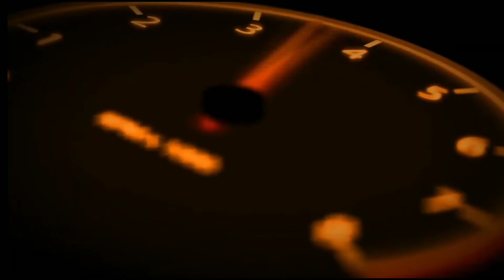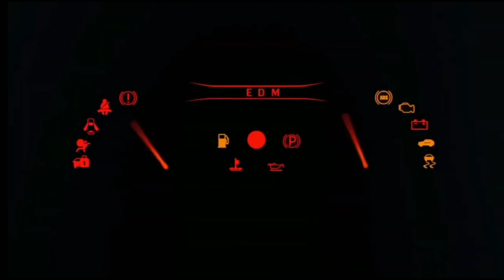अपना कमाया हुआ पैसा स्वर्ग में कैसे लेकर जाए? || Way to haven